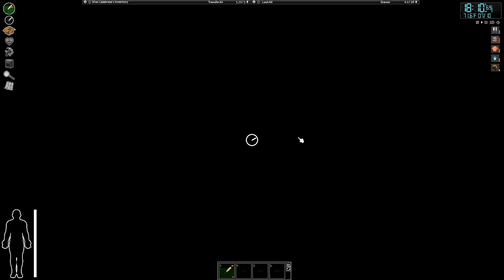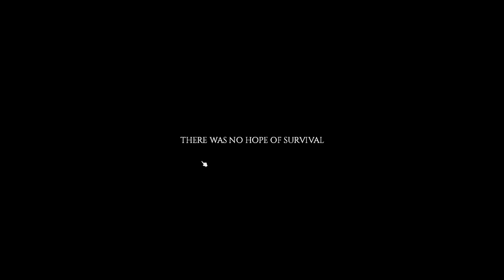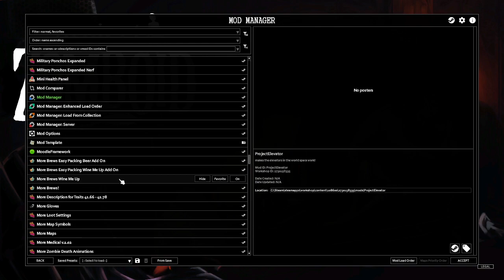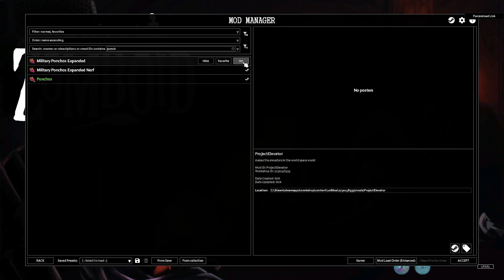Project Zomboid | homeless, intoxicated to a degree, and I NEED my SMOKES!!! (modded)